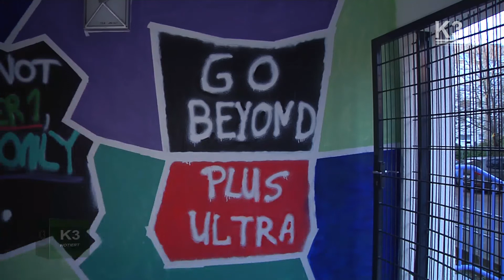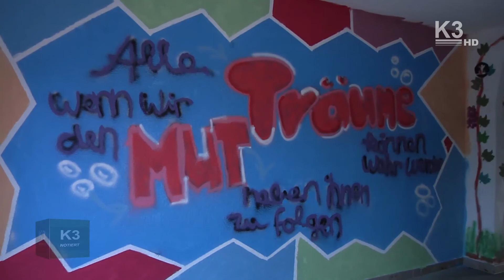Durchgang Lindenauer Straße neu gestaltet